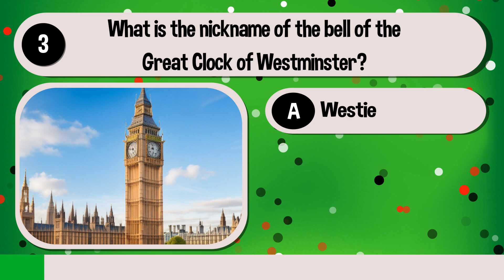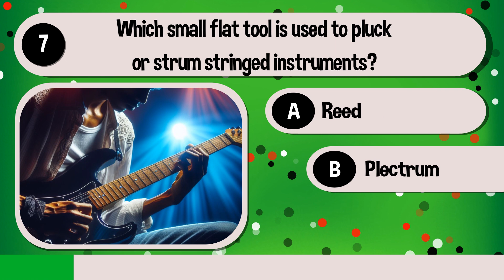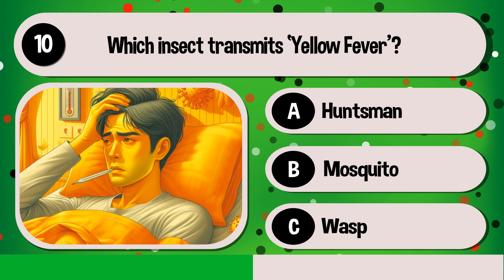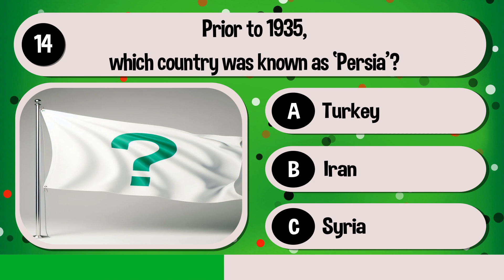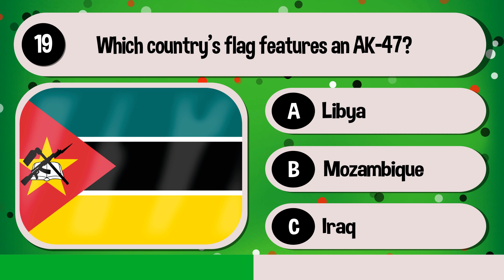Can You Answer These General Knowledge Questions?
Test your general knowledge with this fun trivia quiz! From history and geography to science and pop culture, we'll challenge you with a wide range of questions that will put your brain to the test. Can you answer these general knowledge questions correctly? Play along and find out how well-versed you are in various topics. Get ready to learn something new and have a good time doing it!